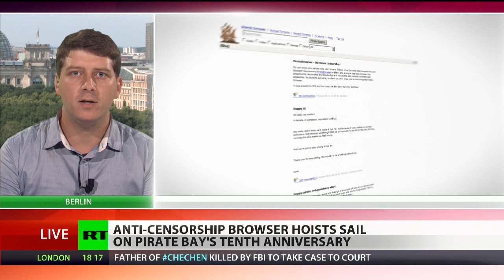Fabio Reinhardt about 10 years of The Pirate Movement - 2013/08/13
10 years ago the Piratbyran was founded in Sweden to further the political idea of spreading culture and information. Shortly afterwards The Pirate Bay went online and made this theoretical approach idea a reality.